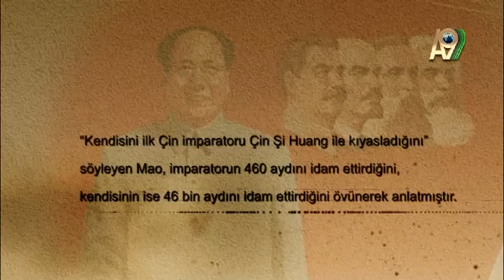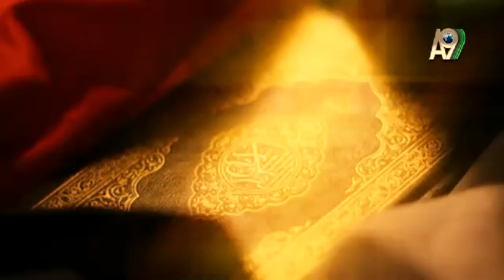Gerçek Diktatörlük: Komünizm